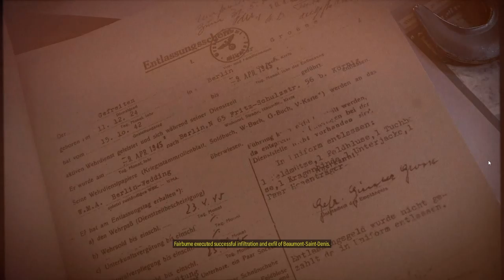SNIPER ELITE 5: SCREW STEALTH I GUESS {Part 3}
STEALTH GOES OUT TO GODDAMN WINDOW WHEN BULLETS PHASE THROUGH FUCKERS HEADS, FUCK IT WERE GOING LOUD !